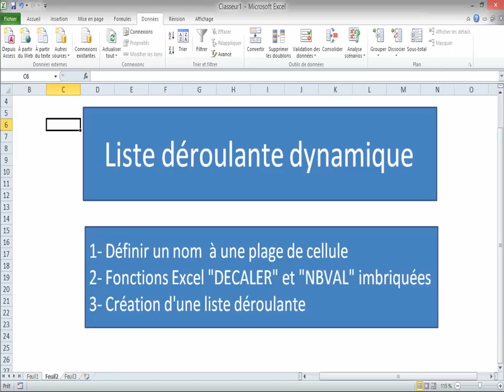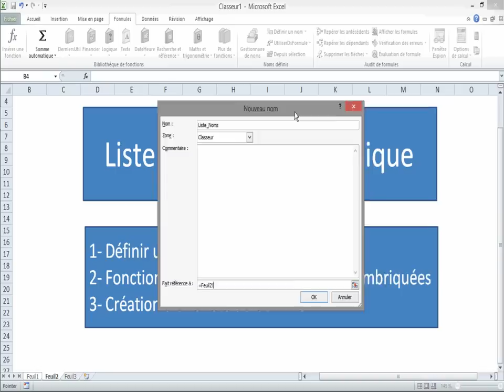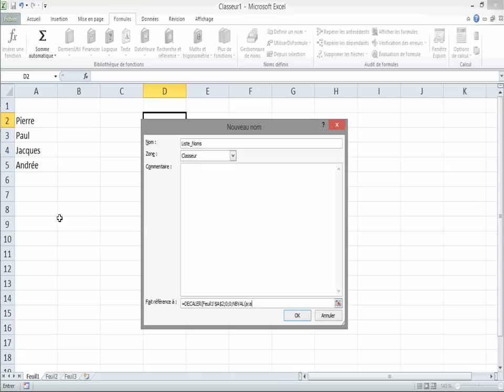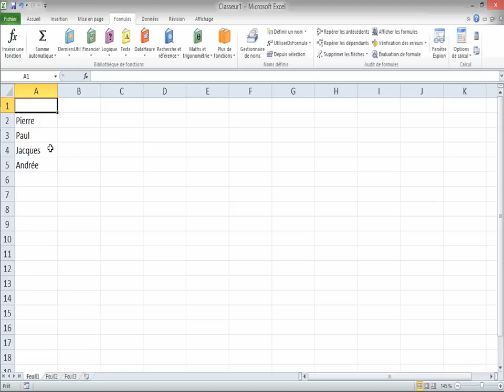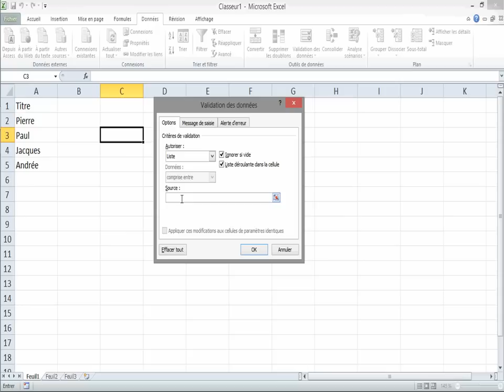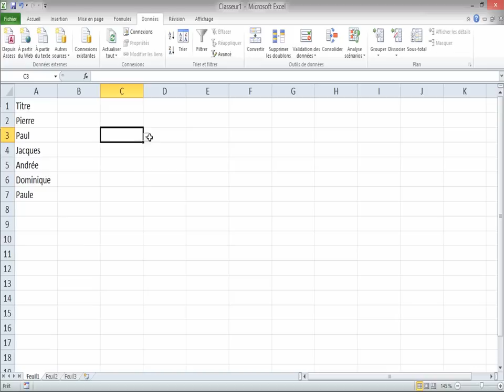Astuce Excel | Liste Déroulante Automatique ! 🔥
Apprenez à créer une liste déroulante dynamique sur Excel grâce à la fonction DECALER. Ce tutoriel simple et rapide vous permet d’automatiser vos menus sans VBA. Idéal pour gagner du temps et structurer vos données comme un pro. 💡 Astuce indispensable à maîtriser en 2024 pour vos tableaux Excel !

Réaliser Une Liste Déroulante Dynamique Et Interactive Fonctions DECALER et NBVAL
Vous apprendrez à créer une liste déroulante dynamique sur Excel tenant compte de nouvelles données

Horodatage
00:00 Présentation du projet
01:00 Donner un nom à la plage de données
01:25 Fonction DECALER et NBVAL
04:37 Créer la liste déroulante dynamique